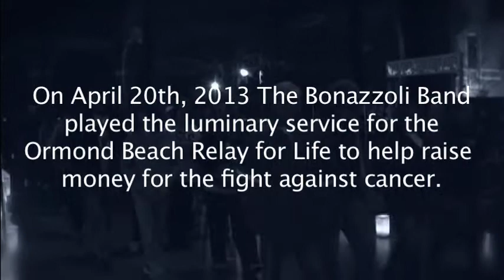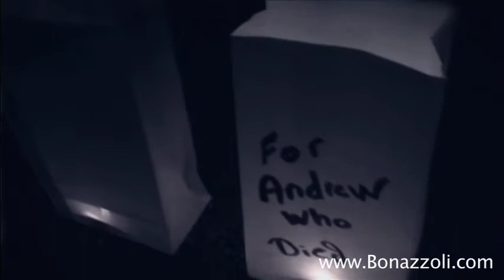Where Did Tomorrow Go? Live 2013 - The Bonazzoli Band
The Bonazzoli Band plays their song Where Did Tomorrow Go? during the luminary service for the Ormond Beach Relay for life to raise money to fight cancer.  The song is from the album Quiet Little Towns and is about the loss of a loved one to cancer and the hospice experience.   To learn more about the Relay for Life visit RelayForLife.org.

Here are the lyrics to Where Did Tomorrow Go?

The room will fade
Angels are coming
Don't be afraid
Now that old song goes
There's always tomorrow
But sometimes I just don't know

Your troubles in this life
Are going away
No Doctor's appointments
Or bills to pay
There's always tomorrow
But sometimes that just ain't so

I know you're fighting, I know
But it's OK

I'm telling mama
Little white lies
I don't want her to know
How her little boy died

And that old song goes
There's always tomorrow
Tomorrow, tomorrow
They love you tomorrow
But where did tomorrow go?
Where did tomorrow go?